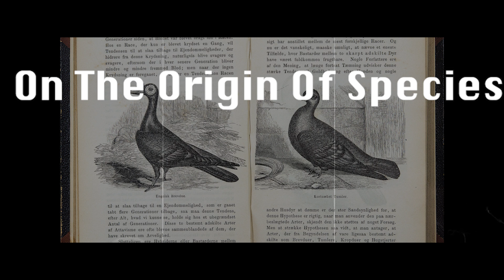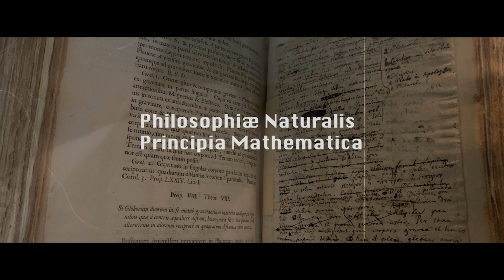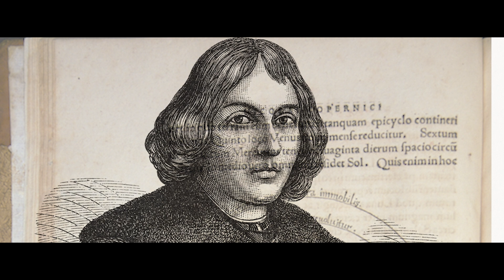5 Most Important Science Books Of All Time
In this video, we take a look at the 5 most important science books of all time. From Isaac Newton's "Philosophiæ Naturalis Principia Mathematica" to Charles Darwin's "On the Origin of Species," these books have revolutionized the way we understand the world around us.

Through their groundbreaking discoveries and theories, these books have transformed the course of human history and paved the way for modern scientific thought. Whether you're a science enthusiast or simply curious about the history of scientific advancement, this video is a must-watch. In no particular order:

Twitter blogs:
Physics History: @PhysInHistory
Personal: @thePiggsBoson